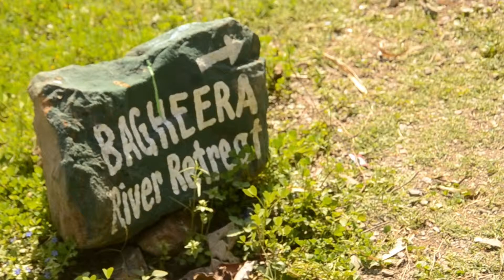Bagheera River Retreat || Malakunthi || Rishikesh || Campsite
Summers are here, so is the time to get drenched in the River Ganges.
Bagheera River Retreat - A retreat of experiences, an offbeat 22 tents campsite located at Malakunthi, Uttarakhand.
Go on enthralling trails, gaze at the beautiful stars in the night, get drench while doing rafting and listen to the stories of the people who spent their lives on the River Ganges.

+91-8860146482